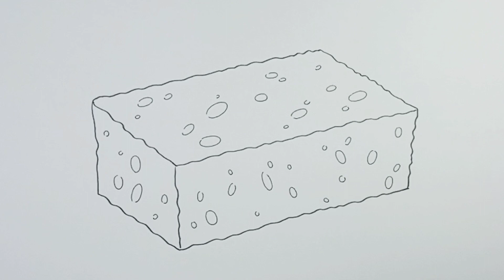How to draw Sponge Easy